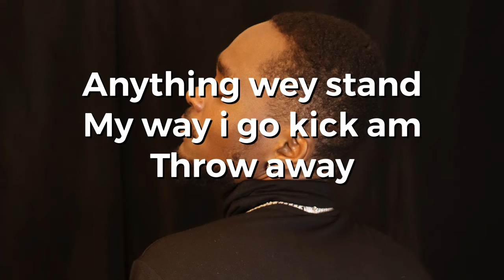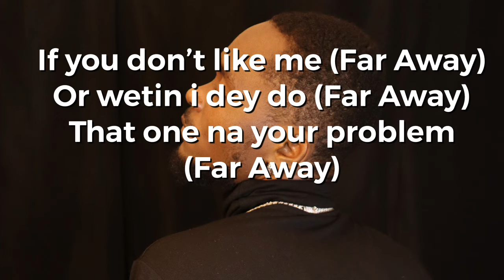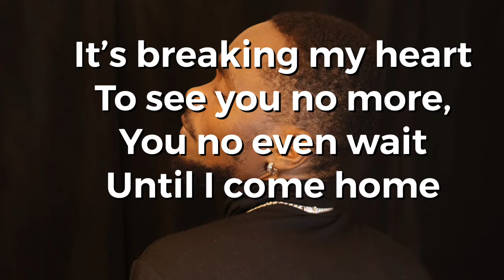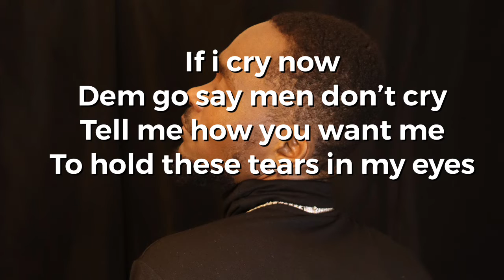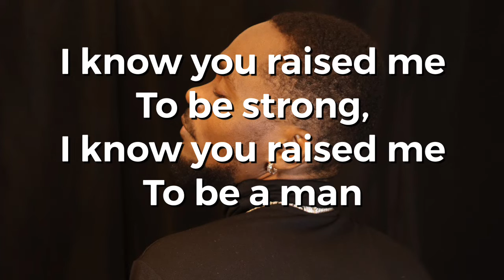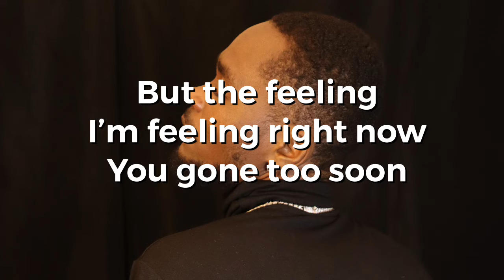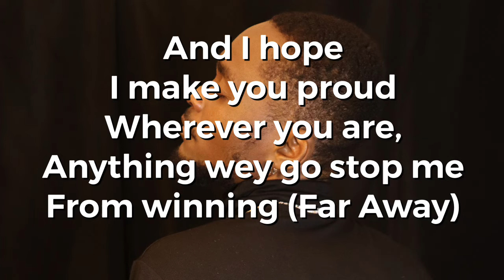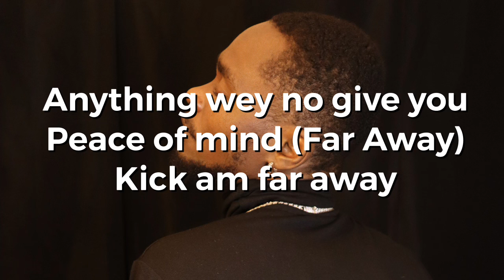Reckon-Far Away (instrumental)